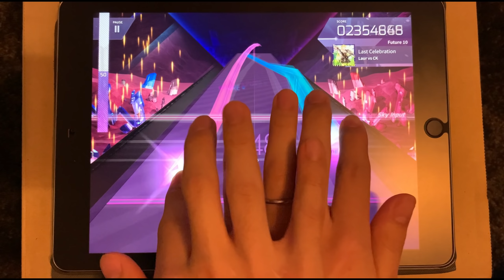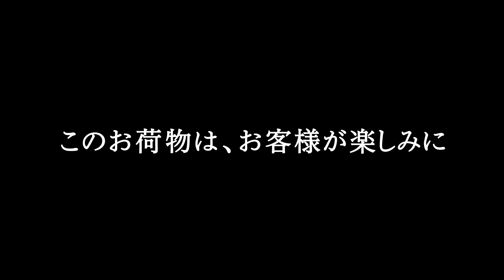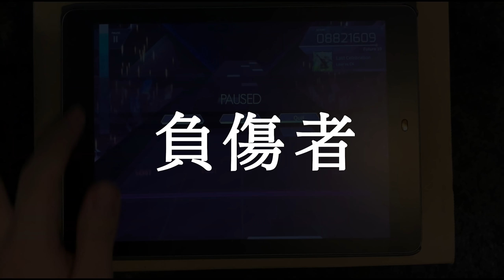【Arcaea】 Last Celebration FTR PM 手元 【作曲者本人プレイ】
※iPhoneで撮影した為、多少の音ズレが生じています。ご了承ください。

初めてArcaeaのプレイ動画をYoutubeにアップしてみました！記念すべき1本目のプレイ動画は、つい先日配信されたばかりの私としーけーの合作曲「Last Celebration」のPM動画にしました。ちょっとしたおまけもあるよ

Player : Laur

Track : Last Celebration / Laur vs CK

使用端末 : iPad (第6世代)

撮影日 : 2021/01/27

効果音・ED曲 : Laur

動画編集 : みしゃも

©︎ lowiro